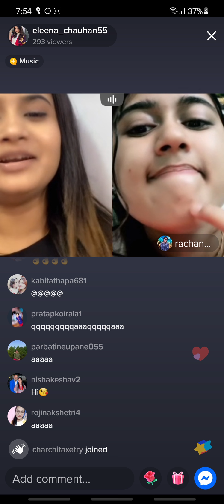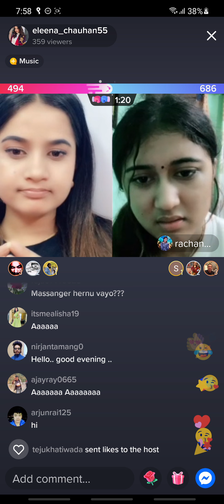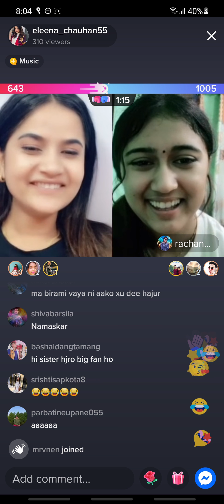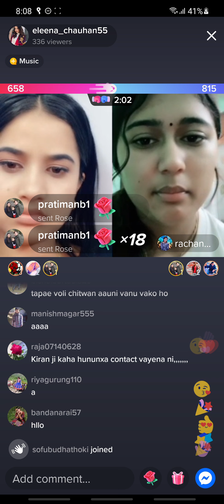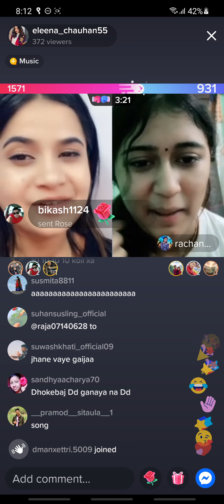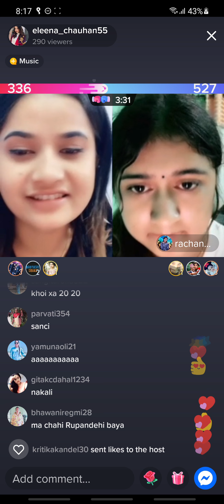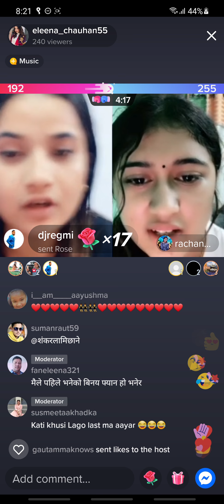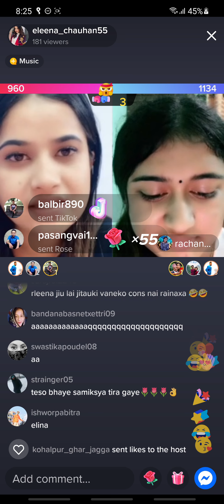eleena is live with rachana in tiktok on asar 9 at around 7, 54 pm